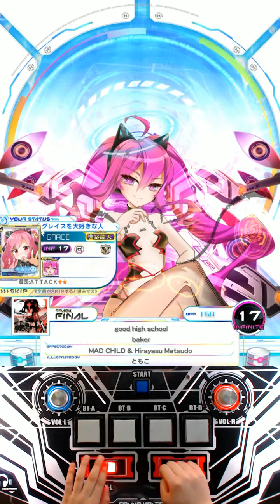[SDVX IV] good high school (INF) PUC